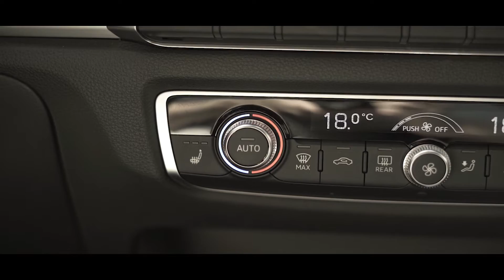Audi A3 8V | S-Line | CarPorn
- Du willst auch Deinen eigenen CarPorn haben, Du kommst aus der Region Kaiserslautern, Pirmasens, Zweibrücken, Homburg? Dann melde Dich bei mir über Facebook, Instagram oder per Email.

Musik